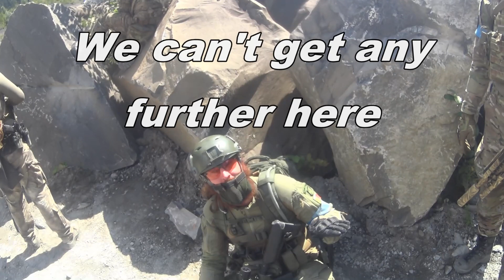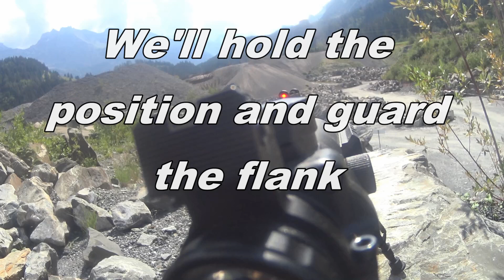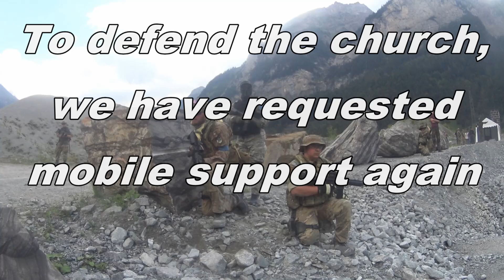Airsoft Event Operation Durst Switzerland 24.08.19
Klere Events organisierte ein Roleplay Milsimevent. Unser Verein Legio Leonis XIX war mit dem Verein S.T.U vor Ort.